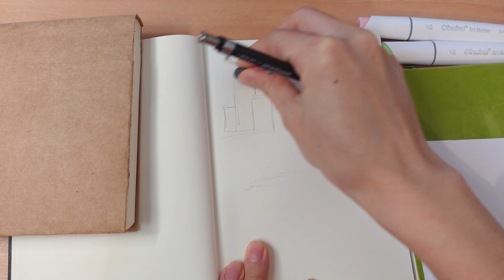How to Draw Cityscape Scene with Ohuhu Kalaa Markers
🖌️Marker Organizer:

🎨 Amazon Storefront:

📄  Paper/Sketchbook:
• Moleskine Art Sketchbook

✒️Pens & Eraser:
• Uniball White Gel Pen
• Micron pen set
• Drafting Pencil
• Kneaded Eraser

Colors number used in this video:
Ohuhu Kaala illustration Tones set
Y195, GG010, GG030, Y396, E191, G479, B990, R195, WG150, BG040, BG083, B289,

Timestamps:
00:00   Intro & Final Drawing Preview
00:37   Basic Shading and Forms
02:26   Pencil Outline
05:14   Line Work
10:33   Coloring